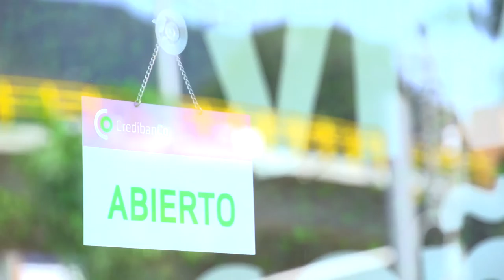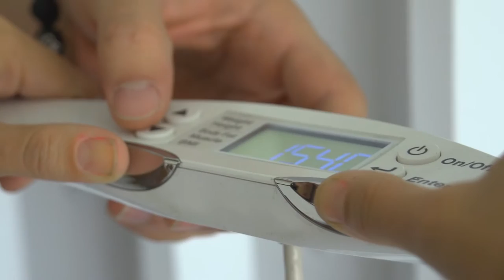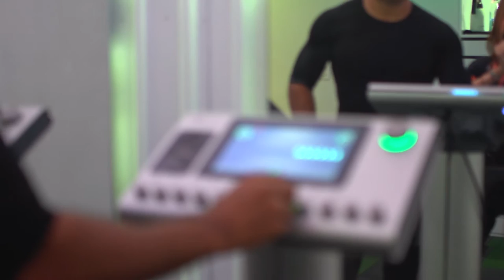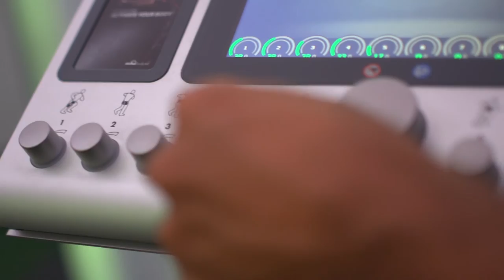BeSmart, gimnasio inteligente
Últimamente en Versión Beta hemos mostrado muchos gimnasios. Eso sí, siempre buscando el lado de la tecnología.

Hoy, queremos mostrarles una nueva forma, más rápida, y dicen, más inteligente de ejercitarse. Para los ejecutivos y personas sin tiempo pero quieren estar en forma. Miren este Gimnasio Inteligente a donde mandamos a Cristina a sufrir.